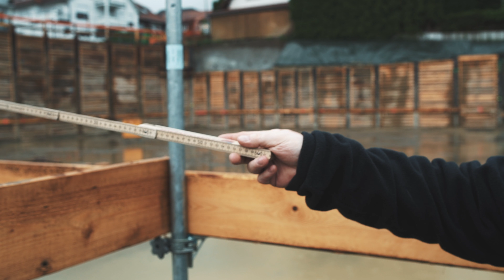Wohnpark Efrizweiler / Vlog #003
Der Spatenstich wurde gesetzt und das große Bauprojekt gleichzeitig vollends gestartet . Wie die Aushebung der Baugrube und die anderen Bauprozesse ablaufen erfahren Sie hier, in diesem neusten Video-Blog.